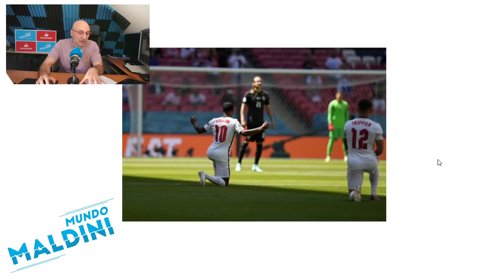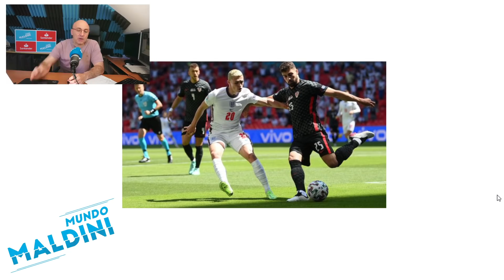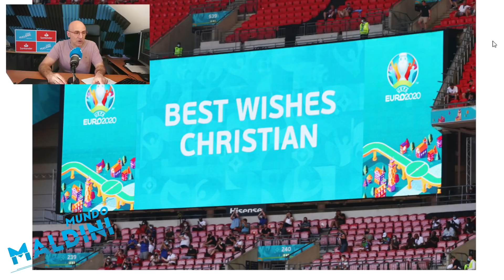PHILLIPS Y STERLING LEVANTAN A UNA BUENA INGLATERRA, CROACIA SIN RESPUESTA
Ganó Inglaterra 1-0 a Croacia en un inicio de Eurocopa que jamás habían tenido los ingleses. El partidazo de Phillips, Sterling, las opciones de Croacia y mucho más. ¿Qué os pareció el partido? Espero vuestra opinión en los comentarios cracks!